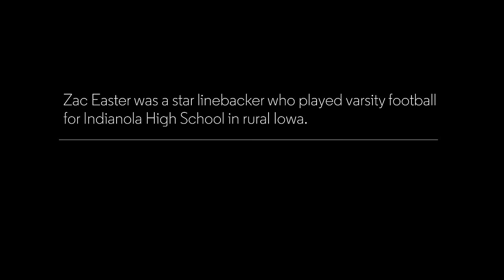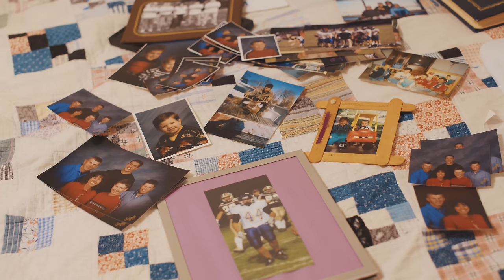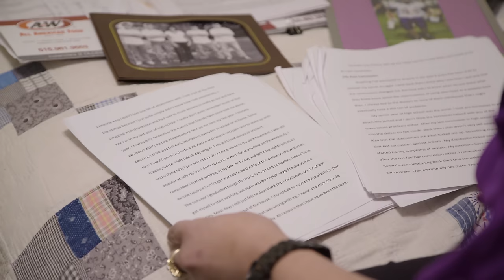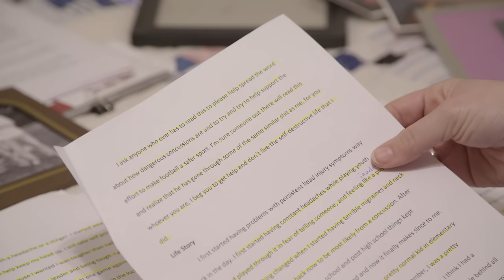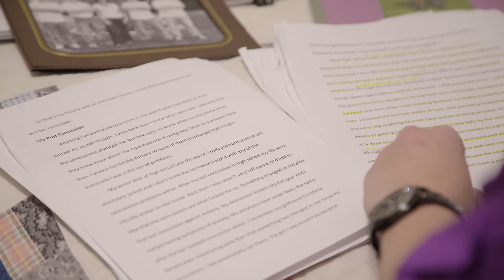The CTE Diaries: The Life and Death of a High School Football Player Killed by Concussions | GQ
Football killed Zac Easter. But before it did, before the head trauma inflicted by concussions became too much to bear, he recorded it all in his diary, hoping that his story might ensure that what happened to him wouldn’t happen to others.

Director / Producer - Alex Braverman
Director of Photography - Jack Pearce
Editor - Rebecca Adorno
Composer - Darian Zahedi
Audio Mixer - Max Braverman
Consultant - Reid Forgave
Thanks - Easter Family, Eric Kluver, Sue Wilson